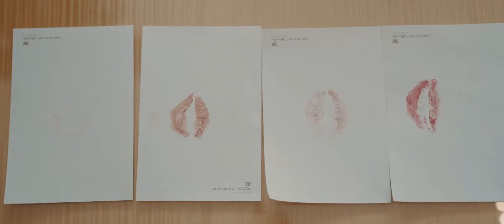Wedding Videography Singapore